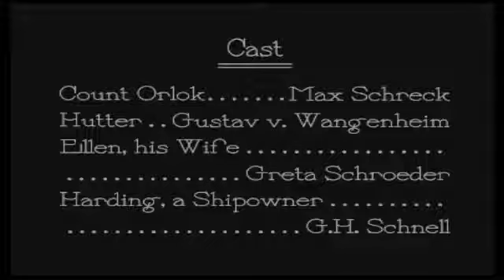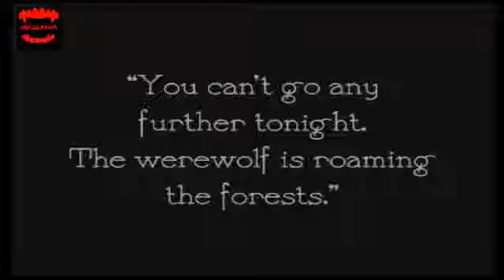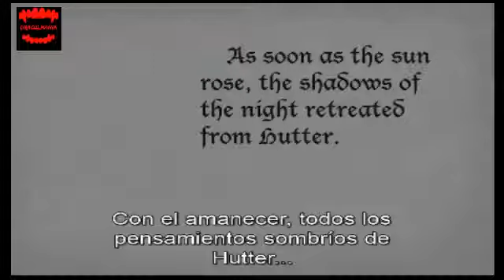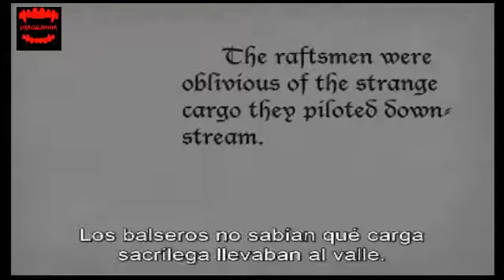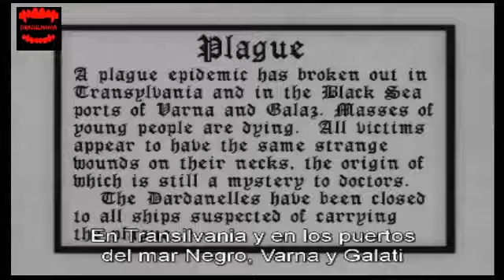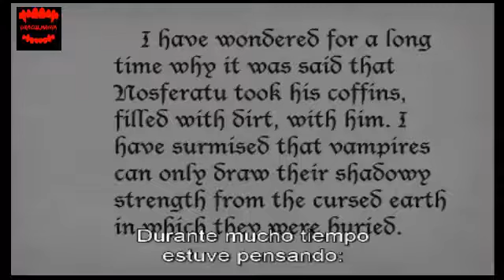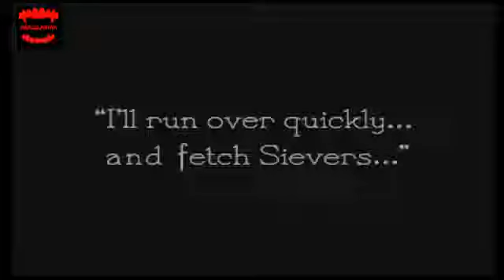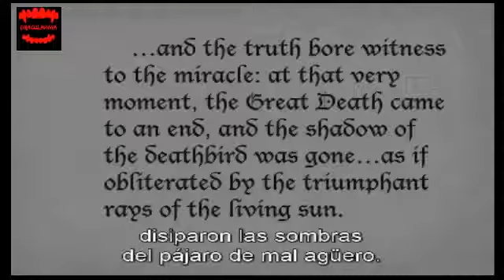Película Nosferatu: Una sinfonía del horror película completa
NOSFERATU "Nosferatu, eine Symphonie des Grauens" Dirigida por F.W. Murnau de 1922. Con Max Schreck, Alexander Granach, Gustav von Wangenheim, Greta Schröeder, GH Schnell, Ruth Landshoff, John Gottowt, Gustav Botz.
El Conde Vampiro Orlok expresa interés en una nueva residencia y la esposa del agente inmobiliario Hutter. El conde, en realidad, es un vampiro milenario que esparce el terror en la región de Bremen, y se interesa en Ellen, la mujer de Hutter.
Una de las primeras película de vampiros "muda" (1922) vino también acompañada de polémica: era una adaptación no oficial de 'Drácula' de Bram Stoker. la película es una obra maestra total del primer cine de terror y una cima del expresionismo alemán.